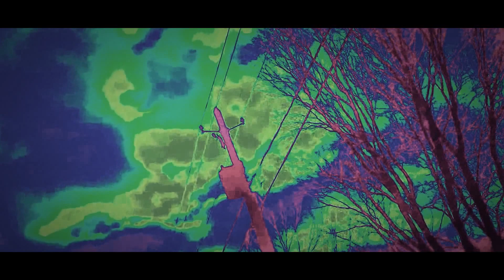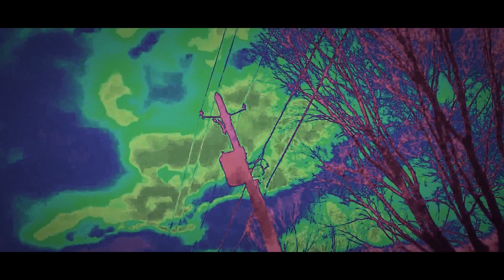Flying through trees 37